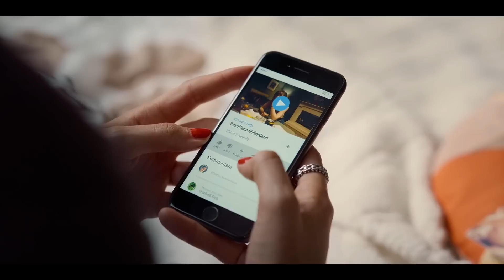익숙한 듯 낯선 독일식🌶 매운맛🌶 로맨스 영화 《넷플릭스 오리지널 리뷰》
[이지와 오시(Isi & Ossi), 2020]

- 본 영상은 스포일러가 포함되어 있으며,
  넷플릭스에서 시청 가능합니다.